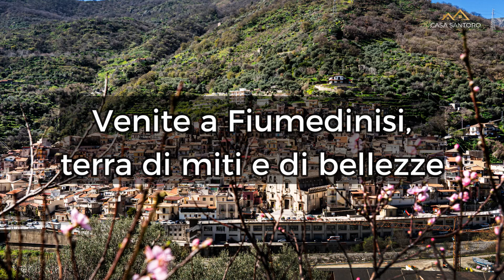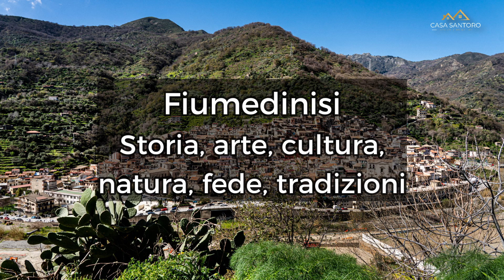Casa Santoro - Locazione Turistica - Image Slideshow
Image Video
Casa Santoro - Locazione Turistica Breve
Affitti brevi, locazione turistica e casa per le vacanze a Fiumedinisi, vicino a Taormina. A Casa Santoro ti senti a casa anche in vacanza. Sicilia: mare, montagna.